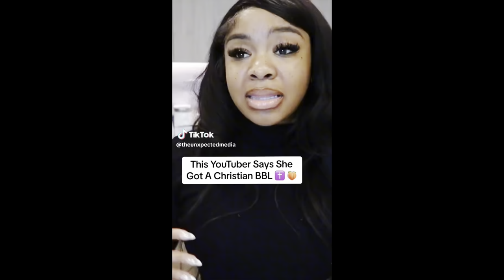Wtf is a Christian BBL?